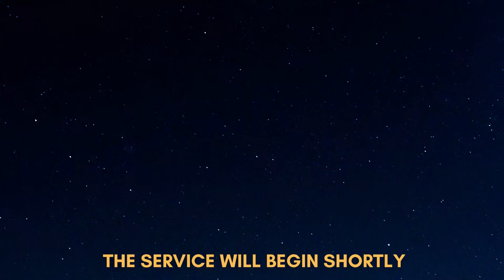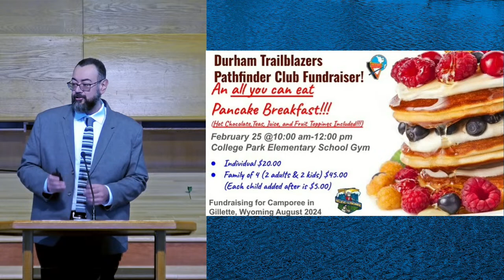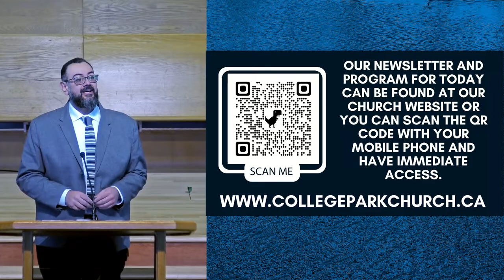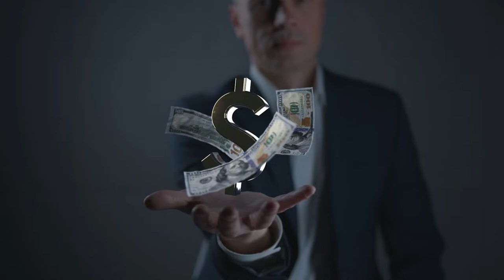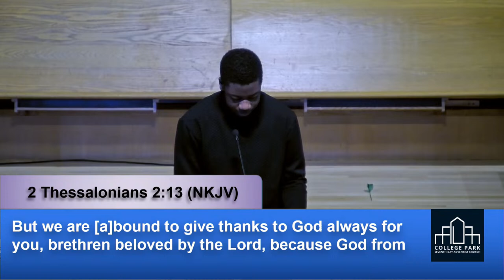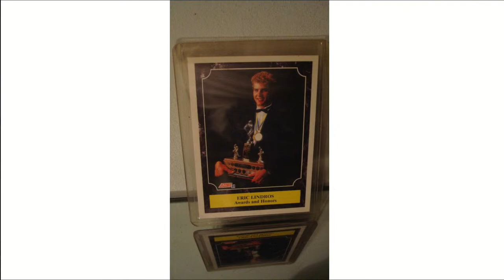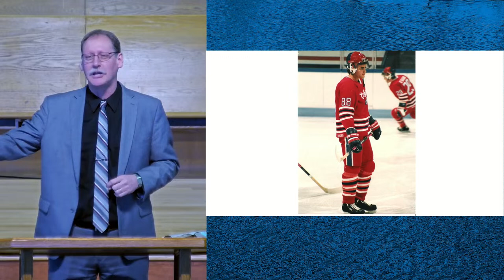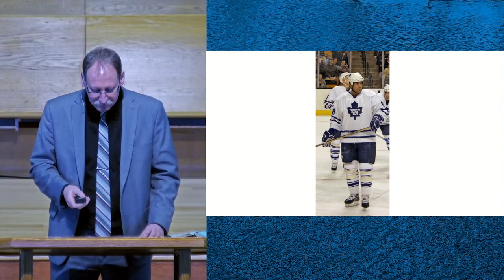Chosen First - Pastor Darren Godsoe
College Park Seventh Day Adventist Church can be found Online services are 10:45am Saturdays (Eastern).